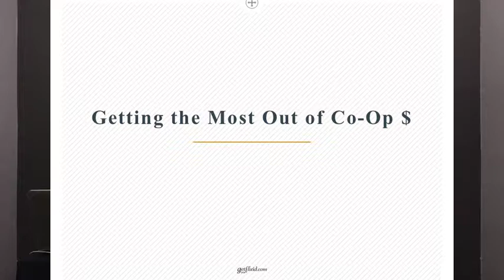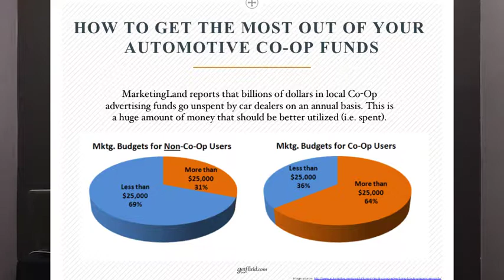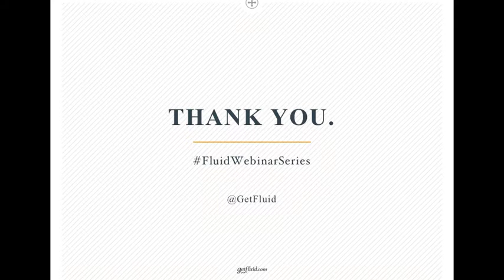How To Get Co Op Funds For Your Auto Dealership